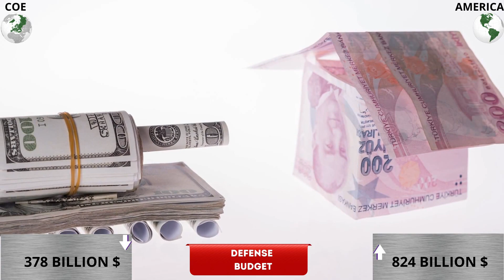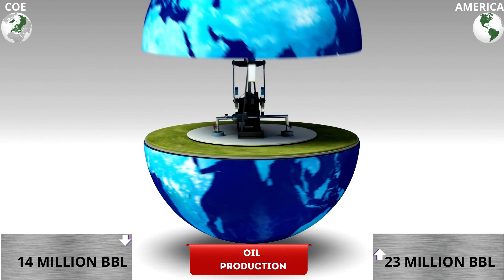COUNCIL OF EUROPE VS AMERICAS MILITARY POWER COMPARISON | MILITARY STATS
The Council of Europe is an international organisation founded in the wake of World War II to uphold human rights, democracy and the rule of law in Europe. Founded in 1949, it has 47 member states, with a population of approximately 820 million, and operates with an annual budget of approximately 500 million euros.

The Americas, which are also collectively called America, are a landmass comprising the totality of North and South America. The Americas make up most of the land in Earth's Western Hemisphere and comprise the New World.

In this video we have compared Army Airforce and Navy of both countries.

Who has a more powerful military? Who's army is stronger? Let's take a look in this video of Data In Minutes
We have compiled data from the Internet to find out the Military Powers of different countries. Join us as we take a closer look at everything about Military Power Comparisons.
Source:
worlddata.info
Globalfirepower
armedforces.eu